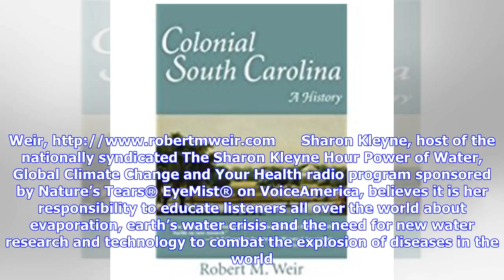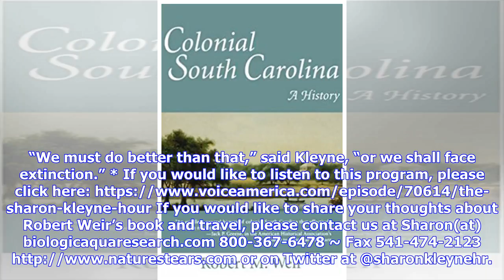Breaking News | Robert M. Weir & Sharon Kleyne Discuss Earth Day Origin & Water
GRANTS PASS, Ore. (PRWEB) June 08, 2018 Date aired: May 7th, 2018 Guest: Robert M. Weir, Sharon Kleyne, host of the nationally syndicated The Sharon Kleyne Hour Power of Water, Global Climate Change and Your Health radio program sponsored by Nature’s Tears® EyeMist® on VoiceAmerica, believes it is her responsibility to educate listeners all over the world about evaporation, earth’s water crisis and the need for new water research and technology to combat the explo...